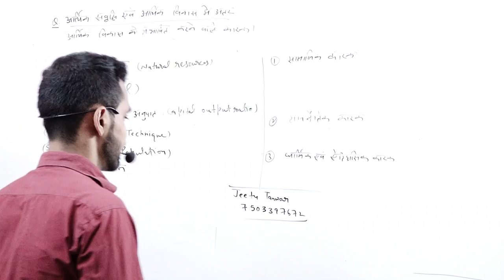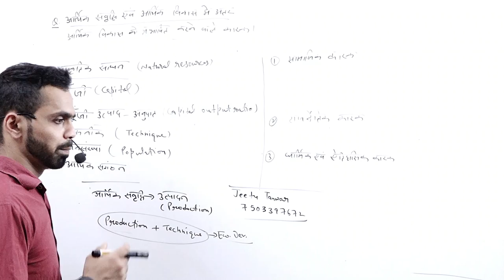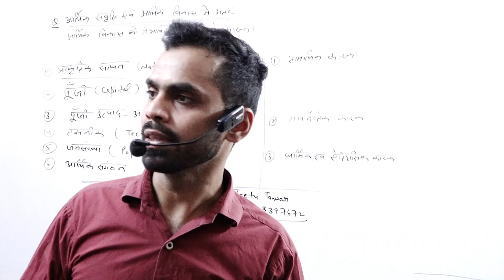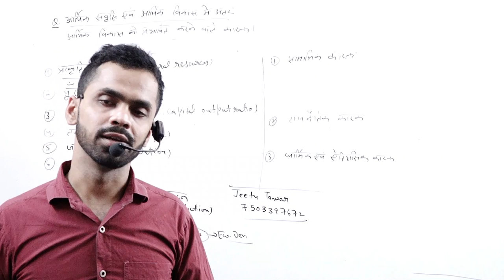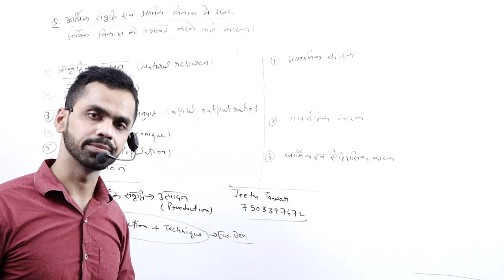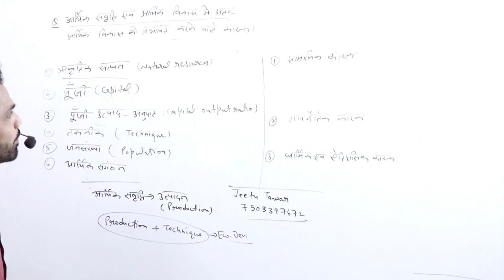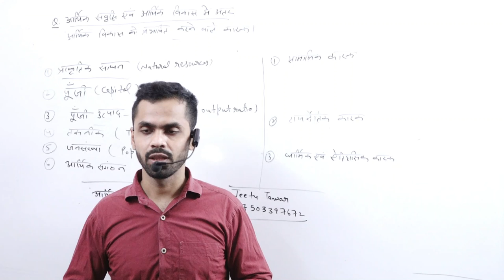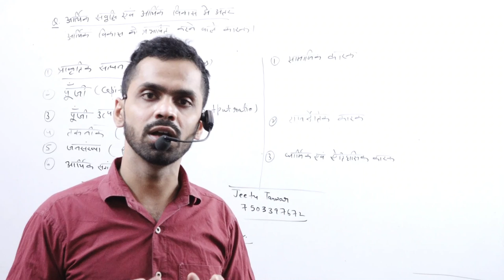3RD YEAR ECO PART 2